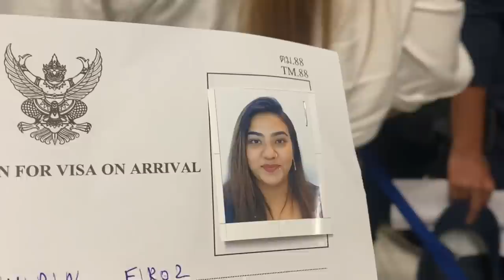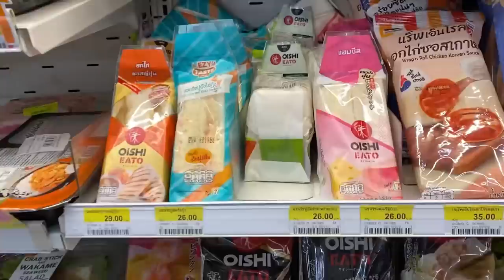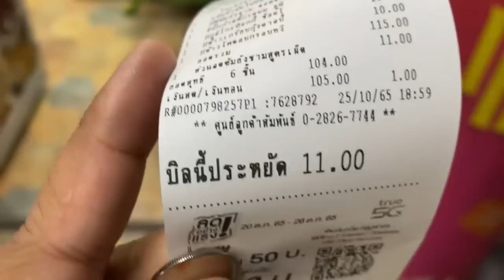Day 1at Bangkok Without Kaif🥺 | dailyvlog familyvlog internationaltrip fun ❤️